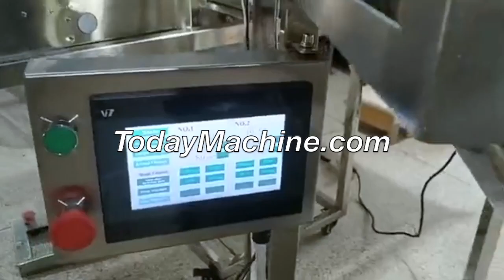Automatic Rice Pet Food Grain Powder 2 Heads 4 Heads Linear Weigher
Semi automatic biscuit candy walnut chocolate coins chips linear weigher filling machine
Semi automatic popcorn meatball chips biscuit candy walnut linear weigher filler
Semi automatic snack biscuit coffee beans 2 head linear weigher filler
Semi automatic Linear Weigher Biscuit Vitamin Gummies Small Popcorn Filling Machine
Semi automatic 2 heads linear weigher rice nuts biscuits fries powders filling machine